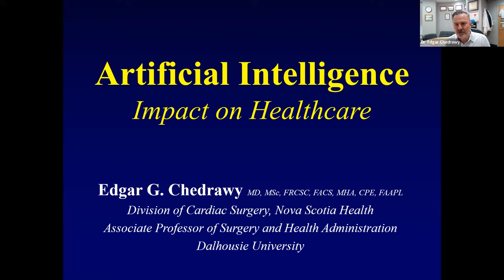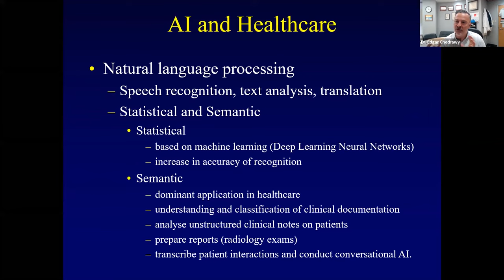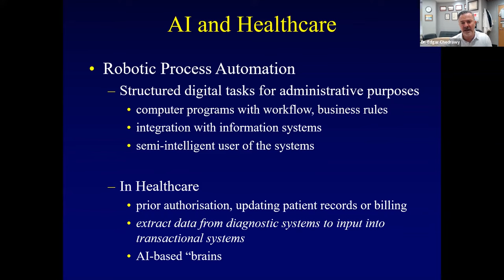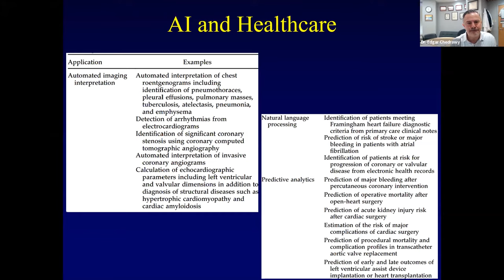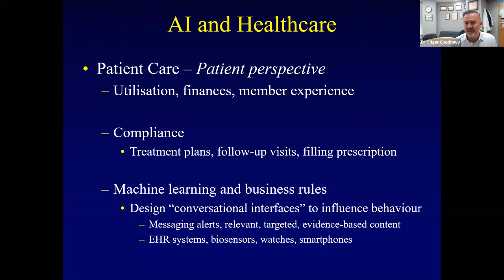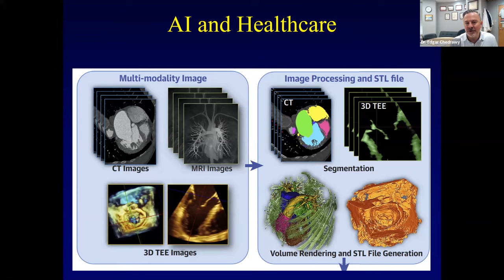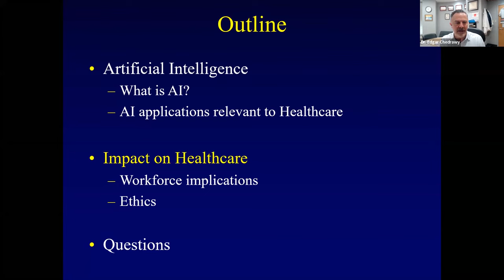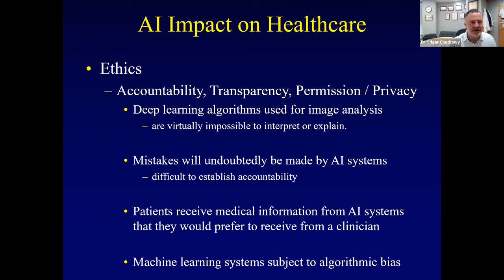Webinar 9: Introduction of Artificial Intelligence to Healthcare by Dr. Edgar Chedrawy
Introducing our ninth Keynote Webinar Speaker: Dr. Edgar Chedrawy, who specializes in minimally invasive cardiothoracic and cardiac surgery, focuses on medical education at both undergraduate and post-graduate levels. Administratively, he has served in leadership roles on medical staff issues, medical education, Quality and Patient Safety, as well as physician practice management and strategic planning.
Dr. Chedrawy currently serves on the Society of Thoracic Surgeons Workforce for Patient Safety and functions as a Cohort Leader for CPE Certification by the American Association for Physician Leadership. He became a Fellow of the American College of Surgeons in 2008 and the American Association for Physician Leadership in 2021.

The webinar entitled “Introduction of Artificial Intelligence to Healthcare" was held on Friday, April 29, 2022 at 6:00 PM.